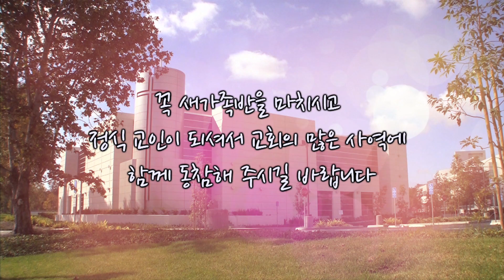2014년 6월 1일 베델 영상 뉴스